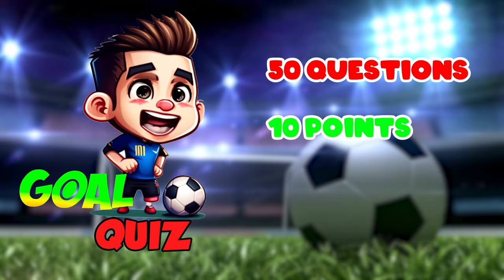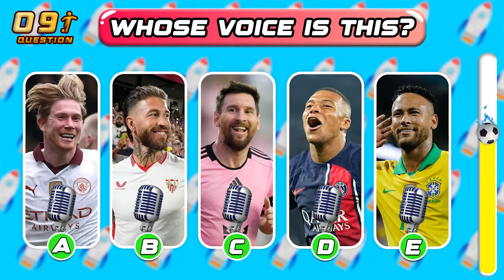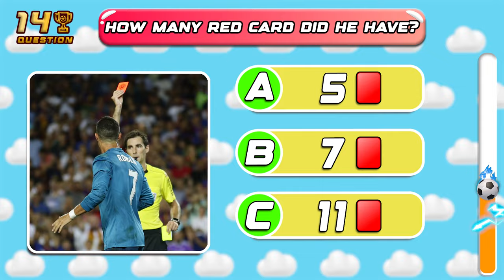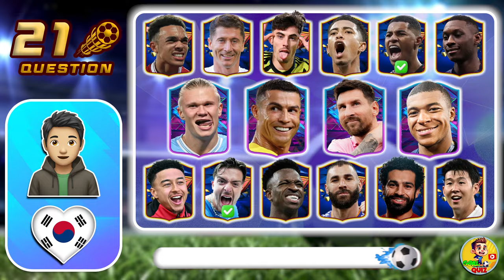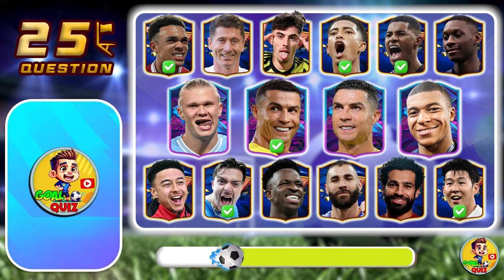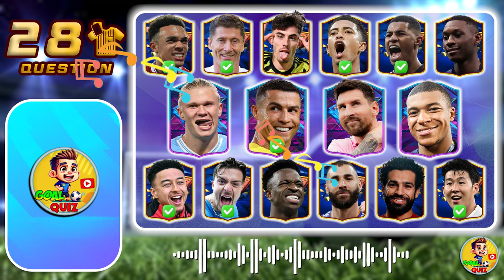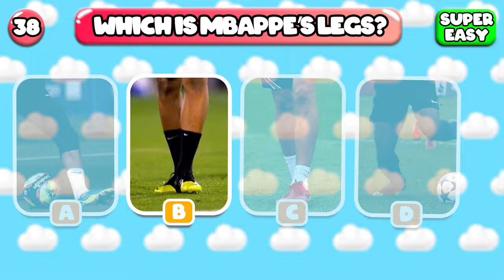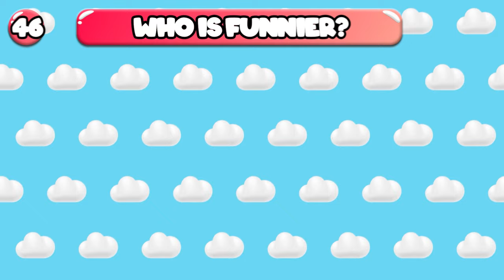⚽🚑 Guess INJURY, FLAG, Logo and Song of Football Player | Ronaldo, Messi, Neymar, Mbappe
Say oh yeahhhh!
Hello my besties and welcome back!
In today’s video, we will guess the greatest football player by his injury, red card, yellow card and song!
There are 50 questions, for each correct answer you get 10 points. You win if you get 500 points. Good luck!
But before starting the video, I want to say thank you to all of your comments.